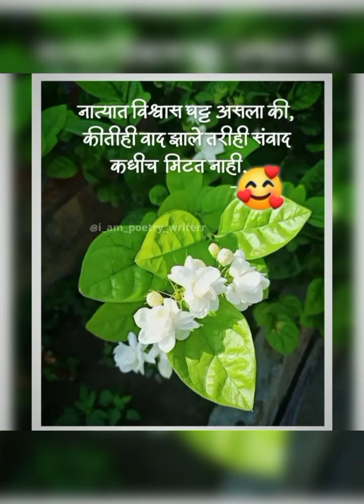home decorate Idea 💡🌸💮🌻🏡 music 🥰home decorate Idea 🌳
home decorate Idea 🌳💡🌸 झाड़े लावा झाड़े जागवा 🌳🌻💮 खुप सुंदर home decorate Idea 💡🌸🌳